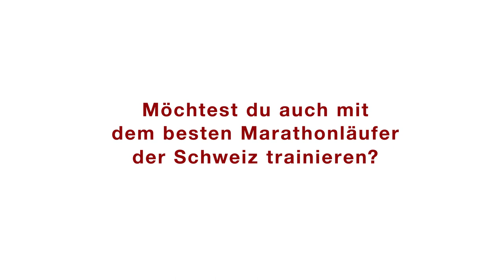Lauftraining mit Tadesse Abraham: Der schnellste Marathonläufer der Schweiz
Mit seiner Bestzeit von 2:06:40 h hält Tadesse den Schweizer Rekord im Marathon. Welche Lauf-Tipps und -Tricks haben Marathonläufer? Wie motivieren sich Profisportler? Alles Fragen, die einer ganz besonders gut beantworten kann: Tadesse Abraham.

Generali Schweiz hat Tadesse eingeladen, ein exklusives Lauftraining zu geben. Und du kannst dabei sein. Es stehen zwei Eventdaten zur Verfügung. Pro Event verlosen wir 30 Plätze.